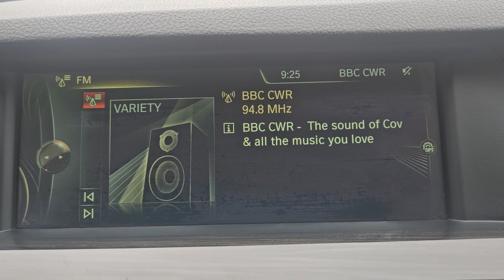EK62XBJ - BMW 520D